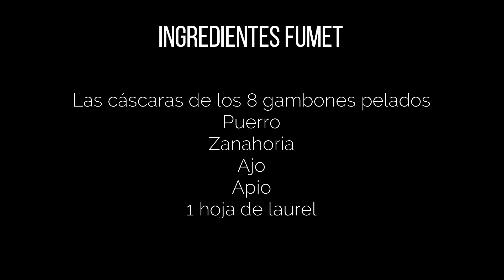CALDERETA DE ALUBIAS, CON ESPÁRRAGOS, BERBERECHOS Y GAMBONES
Cómo hacer una deliciosa y rápida receta de CALDERETA DE ALUBIAS, CON ESPÁRRAGOS, BERBERECHOS Y GAMBONES.

INGREDIENTES
8 gambones
350 grs de berberechos

1 cebolleta

1/2 pimiento rojo

Espárragos verdes

3 dientes de ajo
1 hoja de laurel

Pimentón dulce

Judiones de La Granja cocidos

INGREDIENTES FUMET
Las cáscaras de los 8 gambones pelados
Puerro
Zanahoria
Ajo
Apio
1 hoja de laurel